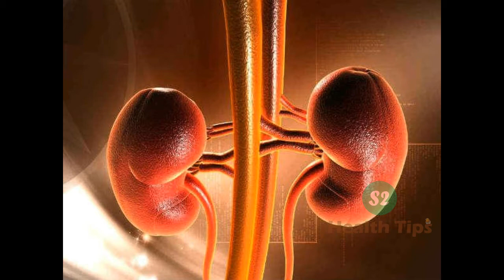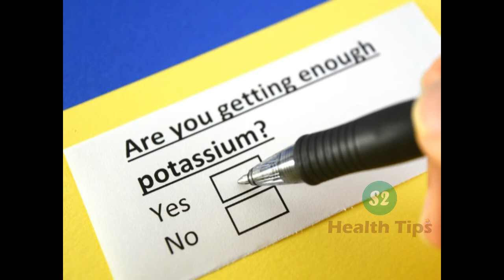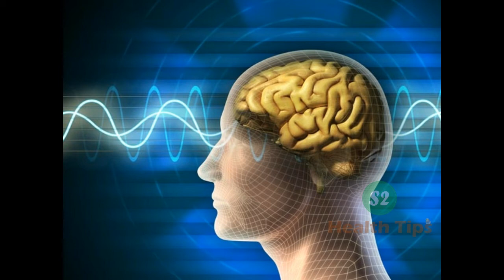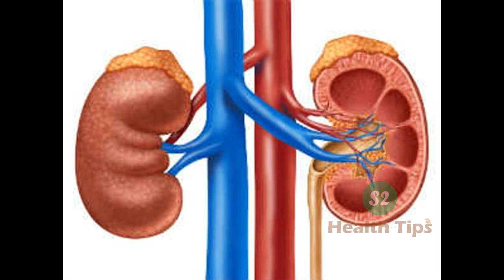சிறு நீரக கற்கள் வரக்கூடாதுன்னா இது ரொம்ப அவசியம்- Tamil Health Tips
Welcome to the S2 Tamil Health Tips.

சிறுநீர் தொற்று, சிறுநீர் தொற்று நீங்க இயற்கை மருத்துவம், சிறுநீர் எரிச்சல்

ஆரோக்கியம், மருத்துவம், தமிழ், தமிழ் மருத்துவம், சித்த  மருத்துவம், மருத்துவக்குறிப்பு

சிறுநீர் தொற்று மருத்துவம், சிறுநீர் தொற்று இயற்கை மருத்துவம், சிறுநீர் தொற்று தமிழ் மருத்துவம்

s2 health tips, s2 tamil health tips, s2 tips, s2 tamil, s2 tamil channel